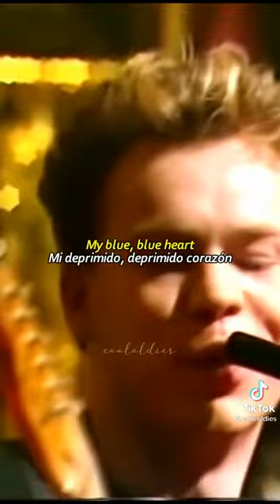Red red wine#ub40#1989